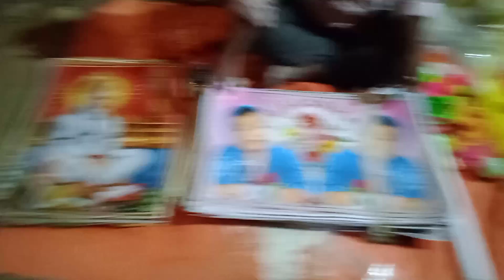ఇదెక్కడి పిచ్చి రా బాబు....దేనికి పనికి వస్తాయి...